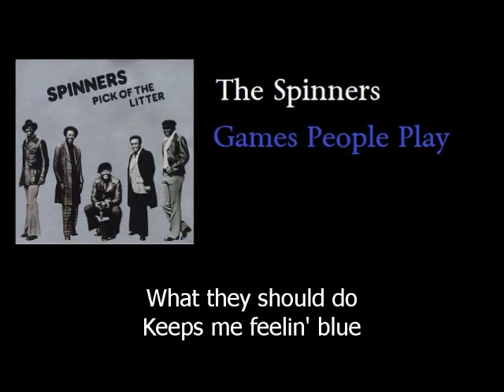The Spinners - Games People Play - Original - w lyrics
Also known as "They Just Can't Stop It (The Games People Play)"
Lead vocals by Bobby Smith, Pervis Jackson, Henry Fambrough and Barbara Ingram
Recorded at Philly's Sigma Sound Studios
Released: August 1975
Writers: Joseph B. Jefferson, Bruce Hawes, Charles Simmons